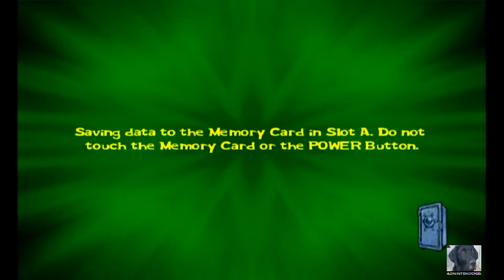Spongebob Light's Camera Pants! Fun Part 2: Lookout!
Here's some 4-Player Spongebob: Light's Camera Pants Multiplayer! This is Part 2 and we are all playing for the role of "Lookout".